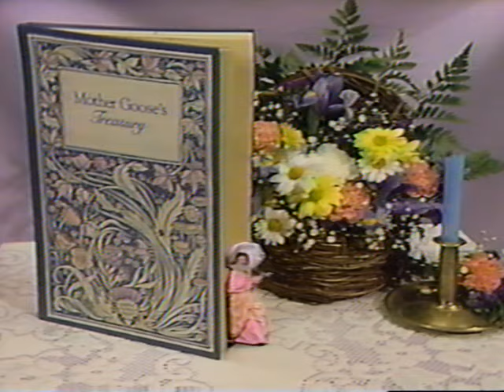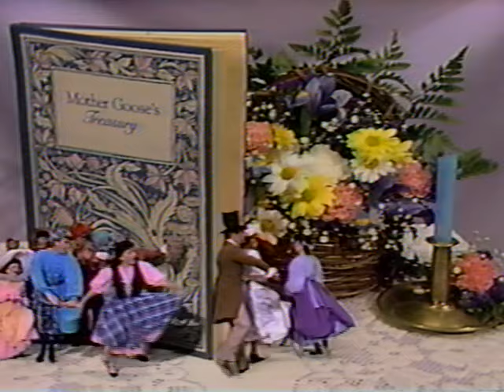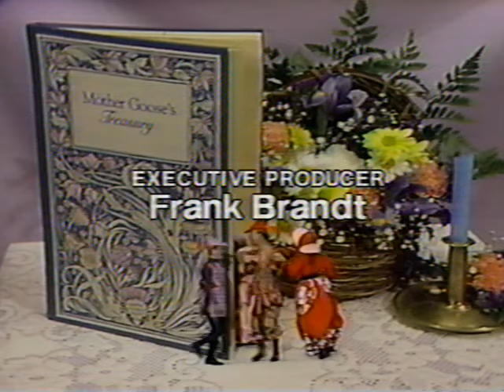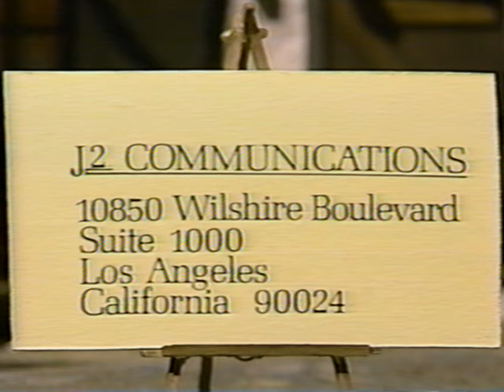"The Mother Goose Video Treasury: The Little Miss Muffet Collection" VHS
From IMDb: "In Gooseberry Glen, Mother Goose lives with her friendly gander, Bertram. She and Bertram help the community and interact with each other. Originally produced in 1987, the treasury uses puppets and live action to bring alive the famous characters."